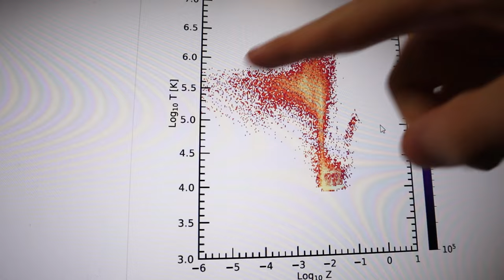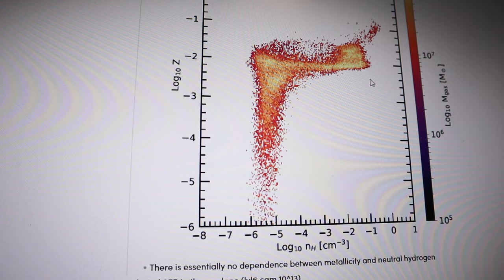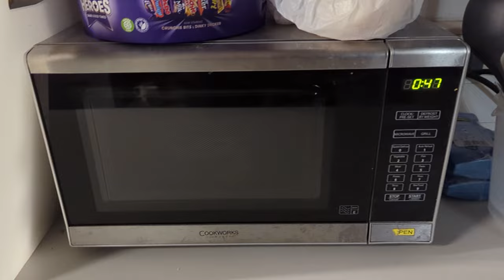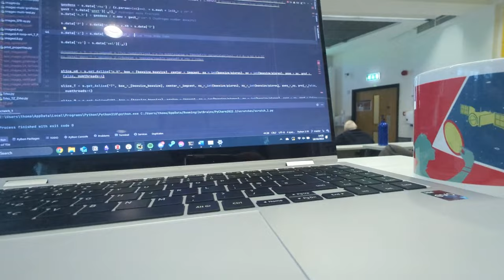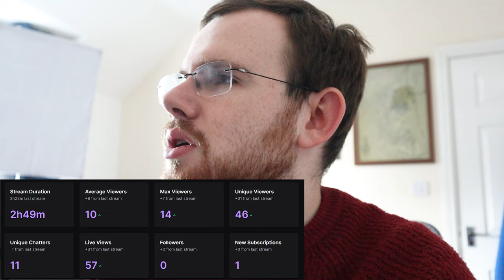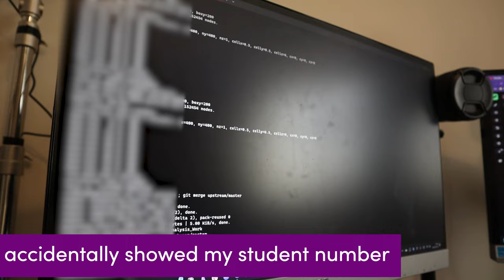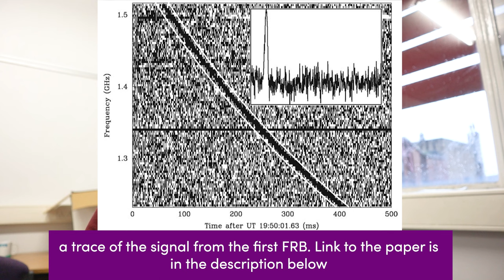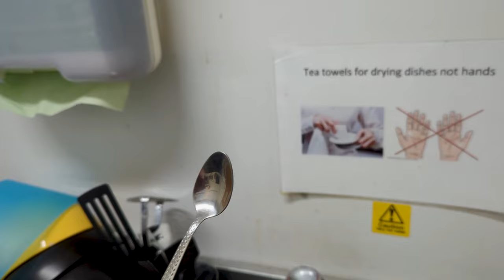Freshers Flu. Again. - PhD Vlog 2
Join me for another week in my life as an Astrophysics PhD student at Cardiff University. This is my 3rd week as a PhD student and I'm getting really stuck into the work and learning how to use new coding tools!

If you have any questions about anything I talk about in the video, please drop them in the comments section below!

II
II
Gear Used:
Camera: Canon EOS M50
Lenses: Canon EF-M 15-45mm Kit Lens & Tamron 24-70mm f/2.8 SP G2
Microphone: Built-In Microphone (sorry!)
II
Hi, I'm Thomas, a first year PhD student at Cardiff University. This is my channel where I share my experiences of academia and pieces of Physics and Astronomy I find interesting.
If you enjoy videos from Simon Clark, Dr Becky or Ruby Granger, I think you'll enjoy my videos!